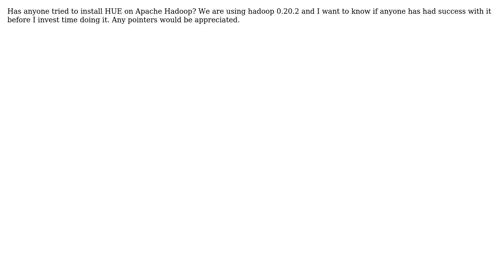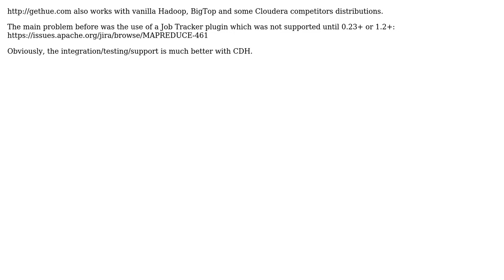Hue install on vanilla hadoop (2 Solutions!!)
Hue install on vanilla hadoop

With thanks & praise to God, and with thanks to the many people who have made this project possible! | Content (except music & images) licensed under CC BY-SA | Music | Images & others | With thanks to user Romain user oae user Meg and the Stack Exchange Network Trademarks are property of their respective owners. You are responsible for your own actions.